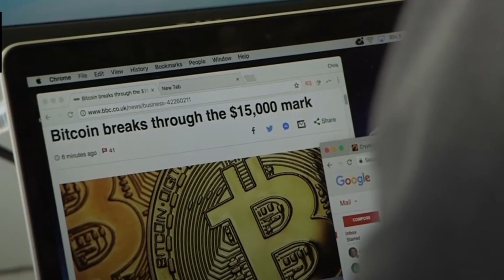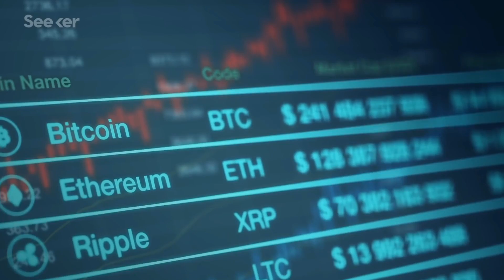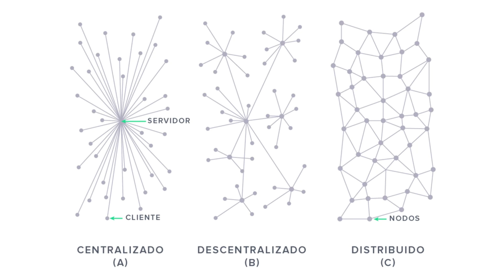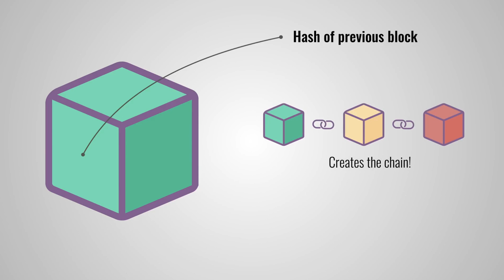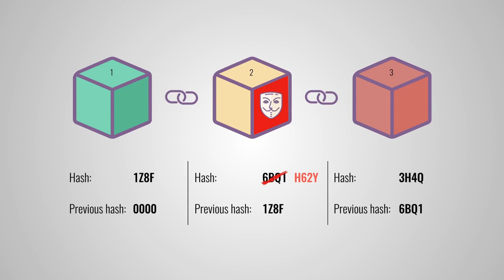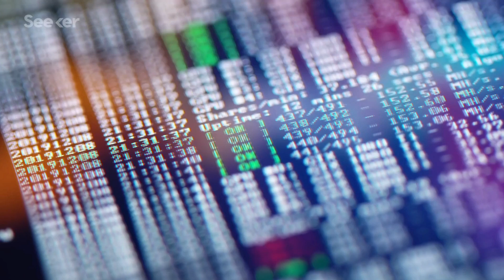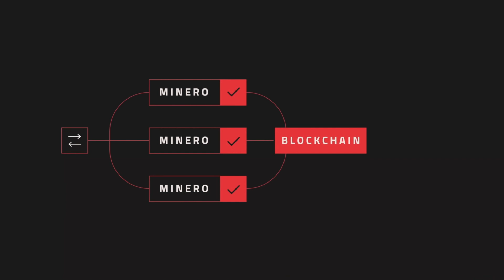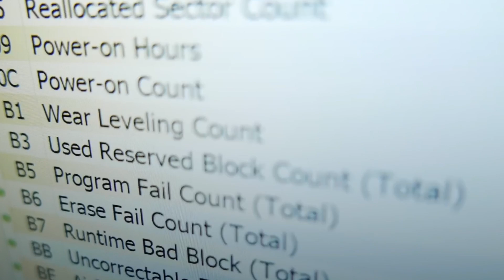Como Funciona la Tecnología BLOCKCHAIN 🥇 FACIL Y SENCILLO (2026)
En este video hablo sobre la blockchain y los conceptos mas esenciales para poder lograr entenderla en detalle.

Se explicara el origen de la blockchain junto con la seguridad que proporciona esta. Tambien se hablara de los principios que constituyen la blockchain y todas las caracteristicas detras. Los participantes dentro de esta tecnologia seran mencionados junto con las funciones que llevan a cabo. Finalmente se hablara de la privacidad y de ejemplos en otras aplicaciones.

Según la Encuesta Global Blockchain 2020 de Deloitte, esta tecnología es hoy una de las principales prioridades estratégicas para el 55% de las organizaciones. Además, el 83% de los encuestados señaló que perderán competitividad si no suman esta tecnología a sus procesos internos. Vale la pena conocer de qué se trata y cuál es su potencial. Se traduce como cadena de bloques. Básicamente, blockchain es de un conjunto de tecnologías que permiten llevar un registro seguro, descentralizado, sincronizado y distribuido de las operaciones digitales, sin necesidad de la intermediación de terceros.

00:00 Introducción a la blockchain
00:57 Origen de la Blockchain
03:32 Seguridad de la Blockchain
04:24 Principios detrá de la Blockchain
06:06 Participantes en la Blockchain
07:36 Privacidad de la Blockchain
07:55 Mineros de la Blockchain
09:18 Ejemplos de aplicaciones de la Blockchain

⭐ PALABRAS CLAVE ⭐
crypto
criptomonedas
dr crypto
blockchain
que es blockchain

Explorando el Mundo de la Blockchain: Cómo Funciona esta Revolucionaria Tecnología
Desentrañando la Tecnología Blockchain: Guía Detallada para Principiantes
La Blockchain al Descubierto: Todo lo que Necesitas Saber sobre su Funcionamiento
Entendiendo la Blockchain: Cómo Revoluciona Diversas Industrias
De la Teoría a la Práctica: Cómo Opera la Tecnología Blockchain en el Mundo Real
Fundamentos de la Blockchain: Todo lo que Debes Conocer sobre su Funcionamiento
La Revolución Blockchain: Cómo Está Cambiando el Mundo de las Transacciones
Detrás de la Blockchain: Cómo Funciona esta Innovadora Tecnología
Explorando la Blockchain: Desde sus Inicios hasta su Aplicación Actual
Desmitificando la Blockchain: Entendiendo sus Principios Básicos
Un Vistazo Profundo a la Tecnología Blockchain: Principios y Aplicaciones
Entendiendo la Magia de la Blockchain: Cómo Transforma la Confianza y la Seguridad
Blockchain en Acción: Cómo la Tecnología está Reinventando los Procesos Tradicionales
Cómo Funciona la Blockchain: Explicación Clara y Concisa para Todos
El ABC de la Blockchain: Todo lo que Debes Saber sobre su Funcionamiento
Desde Bitcoin hasta Contratos Inteligentes: Cómo Opera la Tecnología Blockchain
Descifrando la Tecnología Blockchain: Principios Fundamentales y Aplicaciones Prácticas
La Blockchain al Descubierto: Cómo Funcionan los Bloques y las Cadenas de Datos
La Revolución Digital: Cómo la Blockchain Está Cambiando la Forma en que Intercambiamos Valores
Cómo la Blockchain Está Transformando la Economía Digital: Principios y Casos de Uso